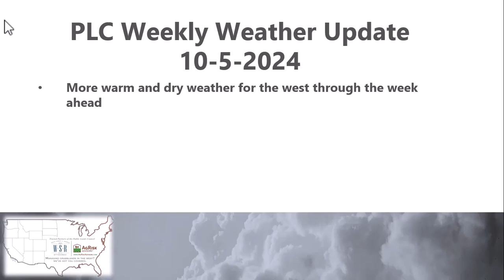Public Lands Council Weekly Weather Update 10 5 2024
More warm and dry weather for the west, maybe some showers by next weekend.